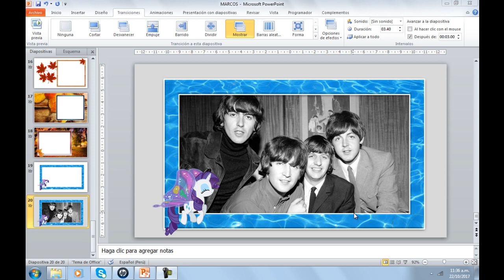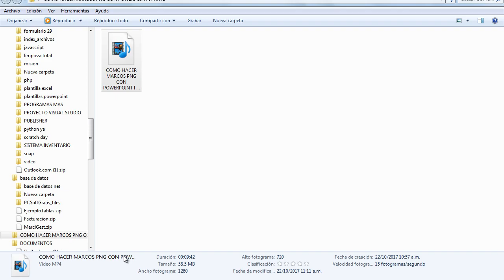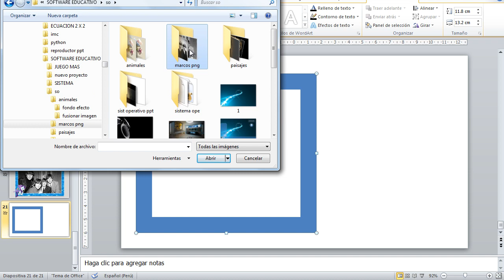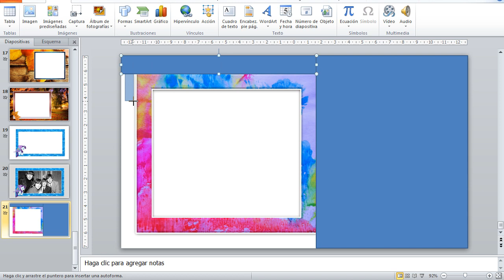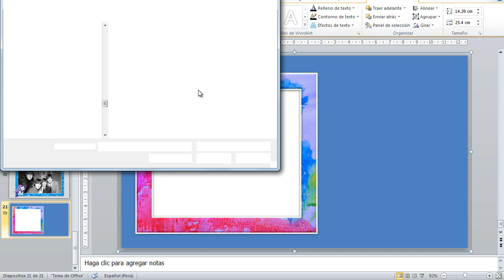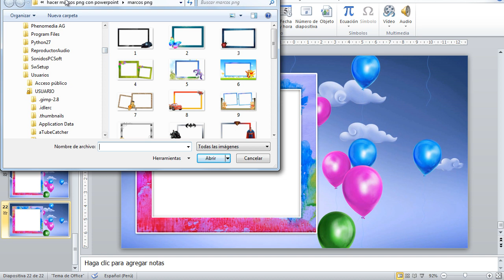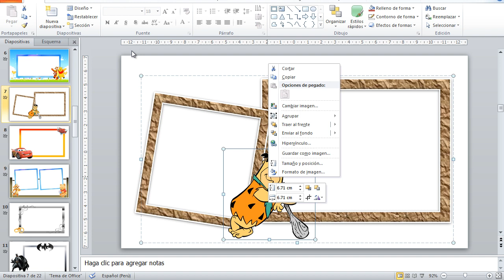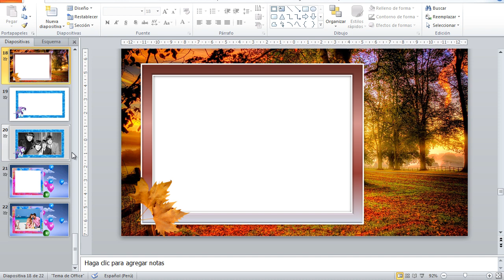COMO HACER MARCOS PNG CON POWERPOINT II PARTE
Como realizar marcos png esta es la segunda parte del videotutorial
Puedes descargar el archivo desde el siguiente link